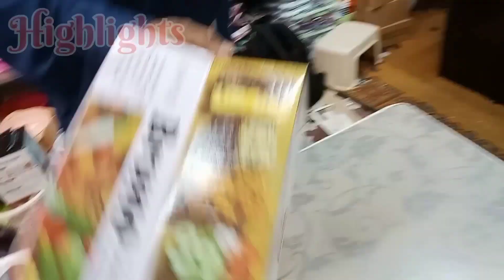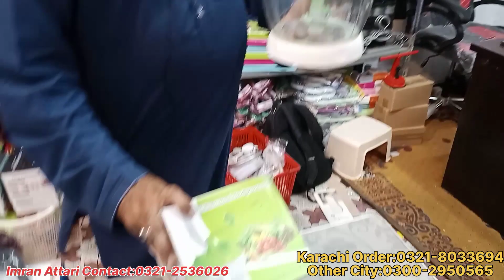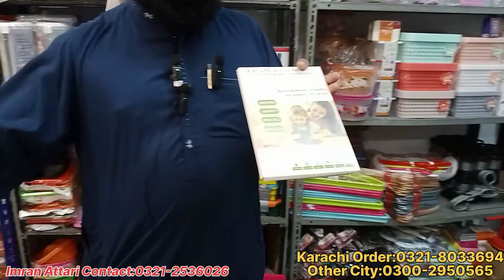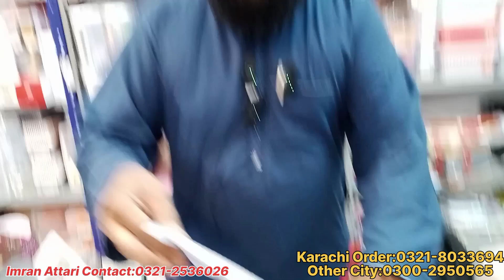Imran Attari gadgets | Cheap Price | Kitchen Gadgets Smart Appliances | Unique Gadgets | Part-2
Assam-O-Alaikum viewers I am your friend Waqas ( Waqas Bhatti My Channel) Rechargeable Home Appliances Electric Items New kitchen gadgets Bolton market Imran Attari gadgets Accessories And All Varieties.

Address= Shop: # 215, 2nd Floor Feroz Poor Wala Center, Near Dubai Islamic Bank & Lahori Sharbat Boltan Market, Karachi, pakistan.

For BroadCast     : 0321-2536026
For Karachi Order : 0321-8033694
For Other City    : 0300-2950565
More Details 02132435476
Main Boltan Market Karachi Shop  ( LOCATION )

2=Commercial Ads
3=Collaboration
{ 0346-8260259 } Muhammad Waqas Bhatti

Note Mgs:
Pls wait for your's reply..

IMRAN ATTARI ONLINE BIG WHOLESALE DISTRIBUTOR ACCESSORIES ALL VARIETIES.

All Light Accessories
kitchen Products
Electric Face Deep Cleanser
rechargeable electric items
chargeable Light
Juicer blender machine
imported items
hair straightener
cooking items